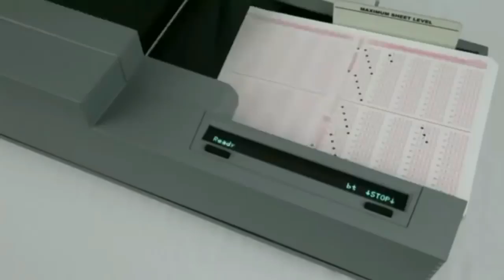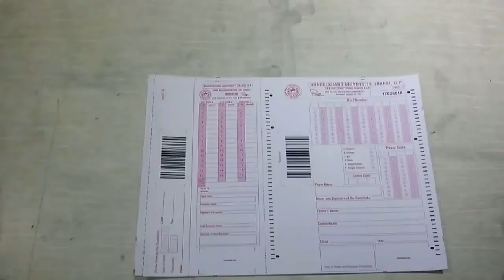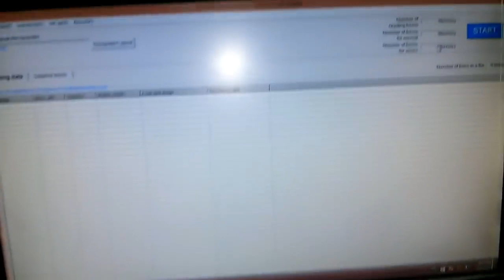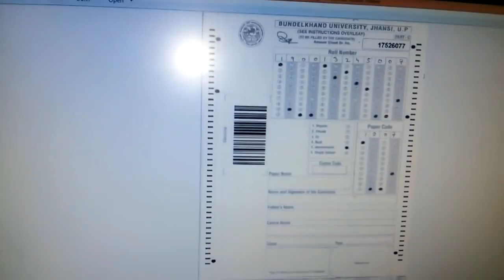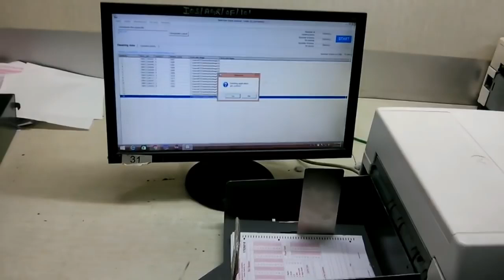आपका बीच लेकर आया है अमित पंडित मार्कशीट कैसे जांच किया जाता है की वीडियो पूरा देखें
Amit Pandit 1